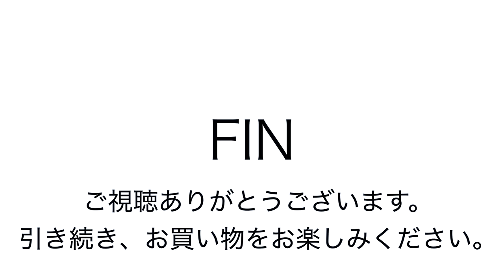ヤフオク2018:09:05 Uni ＆ Co ユニ&コー レザー ショルダーバッグ